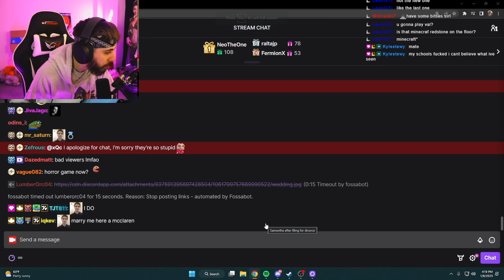Adept after filling for divorce with xQc